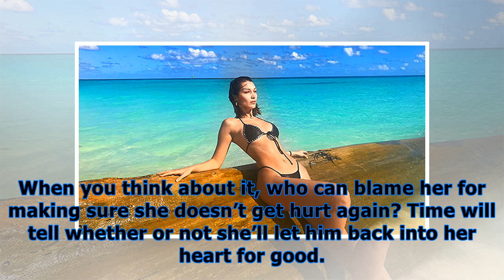Bella hadid looks hotter than ever in bikini after reuniting with the weeknd — new pics